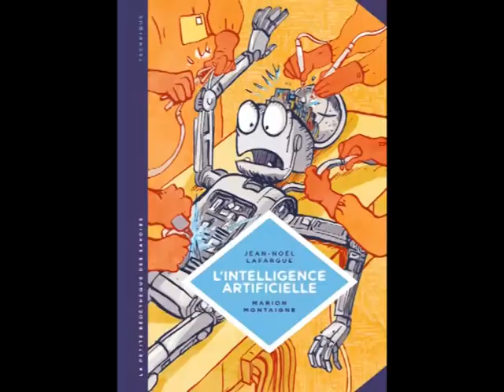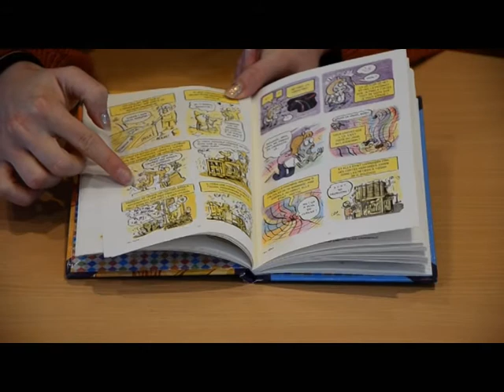05 - L'intelligence artificielle, Jean-Noël Lafargue & Marion Montaigne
Des coups de ♥, des bibliothécaires, une caméra... Voici les booktubes de la médiathèque !!

Si le sujet vous intéresse :
samedi 10 février 2018, de 16h à 18h,
à l’Espace culturel Robert Doisneau de Meudon-la-Forêt,
Jean-Noël Lafargue présentera une conférence sur l’intelligence artificielle, ses promesses et ses limites.

Cette rencontre est organisée dans le cadre de la Science se livre 2018, le rendez-vous de vulgarisation scientifique du département des Hauts-de-Seine.